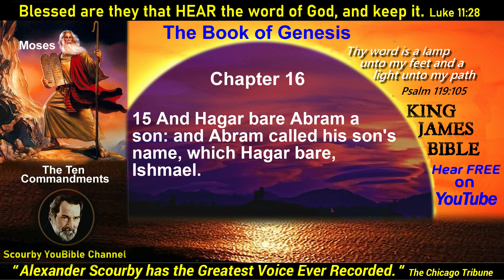GENESIS Chapter-16 | Audio and Text | by Alexander Scourby | God is Truth and Love.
| Read by Alexander Scourby the Voice of the Bible. HEAR FREE on YouTube 24/7. This Bi-modal Immersion presentation boosts understanding, memorization, and retention.

THIS IS A WORK IN PROGRESS AND TAKES TIME, so look for more Books by the Chapter to be added to the Playlist.

Jesus points out the importance of Love in his only commandment in the Bible when he said the following in John 15-12; "This is my commandment, That ye love one another, as I have loved you."

“Jesus also said the following in Mark 16-15:  “Go ye into all the WORLD, and preach the gospel to every creature”

We want to commend YouTube for its amazing YouTube platform, and putting a share button on each video, making them easy to share.  According to YouTube statistics, every day Scourby Bible readings are being heard in every country in the World.  YOU can NOW help fulfill the WORDS of Jesus in Mark 16:15 from the comfort of your home,   Use YouTube’s INSPIRED PLATFORM, to share God’s WORD to the WORLD.  JUST TAP AND SHARE.  So, make use of YouTube's platform to SHARE the Bible reading in your community and beyond.

Here’s the playlist link for Bible books by the Chapter, with audio with text by Alexander Scourby. SAVE and SHARE with others.

Three key verses to keep within.

“Thy Word is lamp unto my feet and a light unto my path.” Psalm 119:105
“Blessed are they that hear the Word of God and keep it."   Luke 11:28

Many blessings as you continue to HEAR and Share thy WORD.

 “Grace be with you, mercy, and peace, from God the Father, and from the Lord Jesus Christ, the Son of the Father, in truth and love.” “For his merciful kindness is great toward us: and the truth of the LORD endureth forever. Praise ye the LORD. (2 John 1:3)

The Scourby YouBible App is available on our website for iPhone and Android usersTHIS IS A WORK IN PROGRESS AND TAKES TIME, so look for more Books by the Chapter to be added to the Playlist.